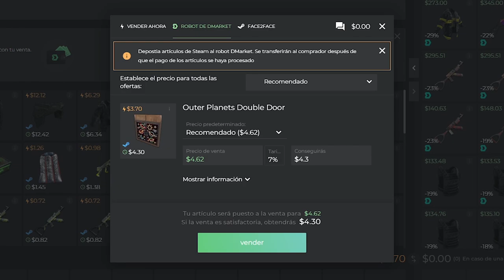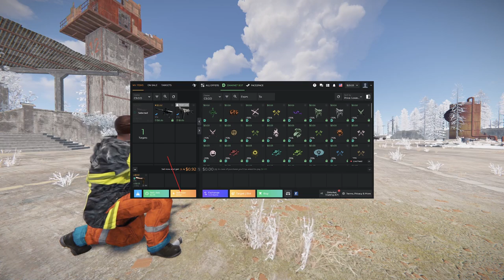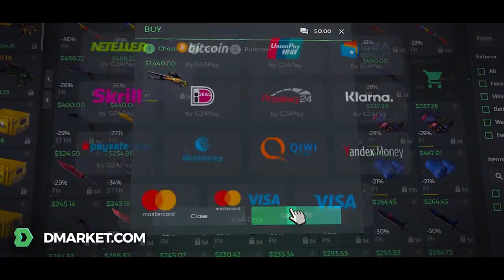DMARKET INTERCAMBIA Y VENDE TUS SKINS DE RUST, CS:GO Y MAS!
VENDE TUS SKINS AL MEJOR PRECIO